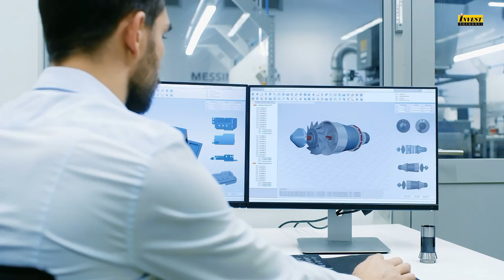Six Key Industries of Shanghai：High-end Equipment